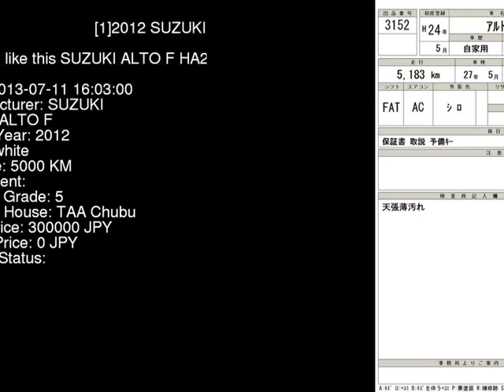2012 SUZUKI ALTO F HA25S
the Authority on JDMs since 2007!  . Details on this car from auction in Japan